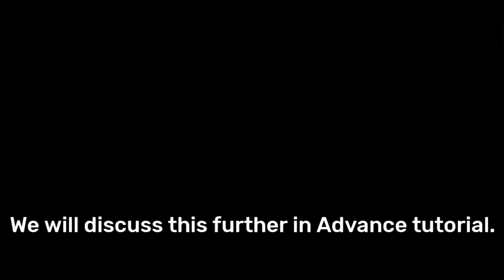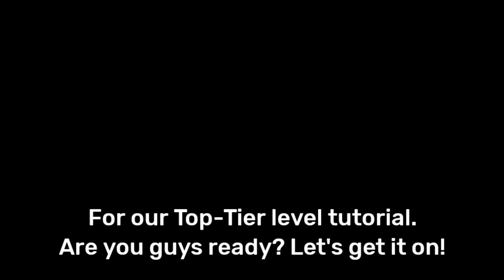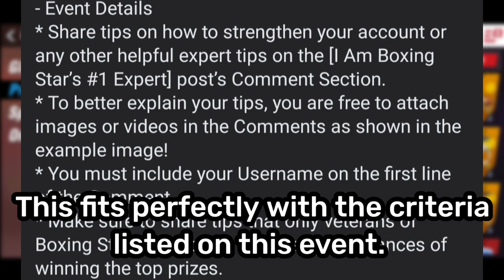I Am #1 Boxing Star Expert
Hello guys! In this video, we will cover 3 sets of tutorial
( Beginner, Advance, Top-Tier )
Know what the OG's are doing to strengthen your account! Make sure to watch till the end, I have a huge surprise for you guys! Enjoy 😁😊